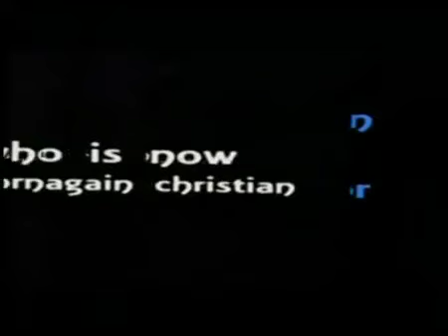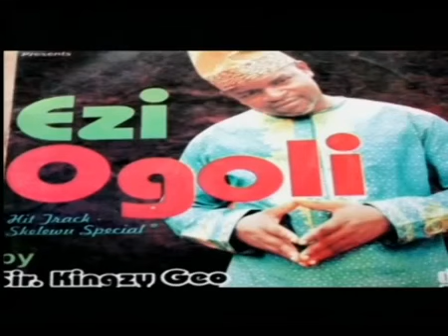Ogbatuluenyi Nteje Eze Bulu Eke Latest 2017 Nigerian Highlife Music